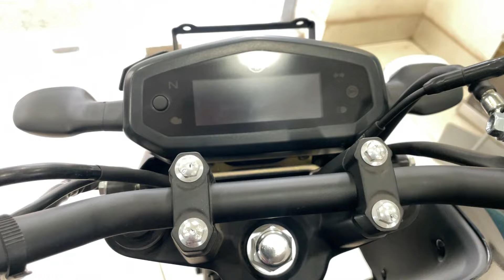Yamaha FZ V3.0 New Model 2.0 Bs7 E20 Black Detailed Review🖤~ 5 New Changes & Colors I On Road Price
Finally, Here is The 2024 Yamaha FZ V3.0 Bs7 Black Review🖤 ~ New Changes & Colors I On Road Price

Chin mount
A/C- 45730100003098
IFSC- BARB0MOWAXX